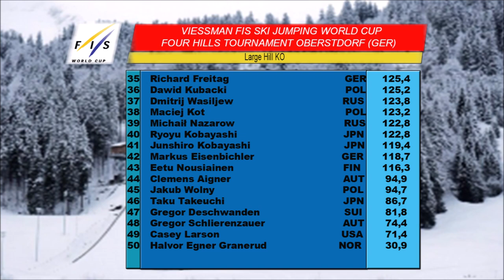67 Turniej Czterech Skoczni czas zacząć! | DSJ4 Puchar Świata 2018/2019 #10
Dziesiąty odcinek Pucharu Świata sezon 2018/2019 w DSJ4!!!
Zostaw like oraz subskrypcje jeśli jesteś nowym widzem!